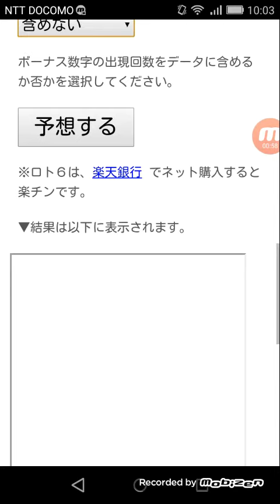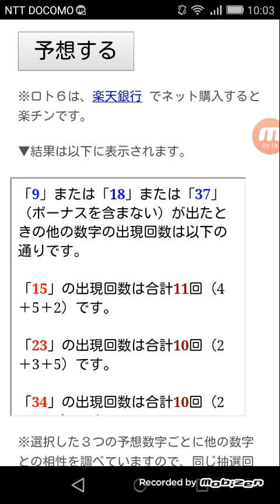ロト６(LOTO6)第１２９１回目の一口予想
数字選択式宝くじ「ロト６」(LOTO6)の第１２９１回目の一口予想です。

前回の１２９０回目は１等該当なしということで、次回の１２９１回目は２億５千万円近くキャリーオーバーが発生しています。

どうせ当てるなら、キャリーオーバーが発生しているときに１等を当てたいものですよね。